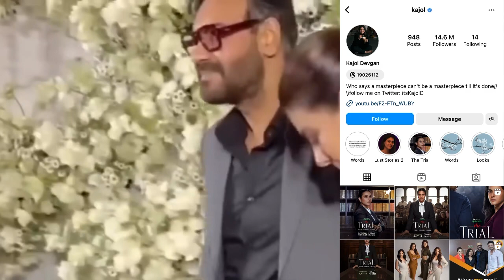Kajol or ajay devgan devorce || ajay or Kajol ka asa kya seen ha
Ajay Devgn, also known as Ajay Devgan, is a prominent Indian actor, film director, and producer. He was born on April 2, 1969, in New Delhi, India. Devgn is recognized for his contributions to Hindi cinema and has established himself as one of the leading actors in the industry.

With a career spanning over three decades, Ajay Devgn has appeared in a wide range of roles, showcasing his versatility as an actor. He has successfully portrayed intense, action-packed characters as well as exhibited his comedic timing in comedy films. Devgn is known for his powerful screen presence, intense performances, and ability to embody a variety of characters.

Throughout his career, Ajay Devgn has delivered several critically acclaimed performances in movies such as "Zakhm," for which he won the National Film Award for Best Actor, "Hum Dil De Chuke Sanam," "Company," "Omkara," "Once Upon a Time in Mumbaai," and "Drishyam." He has also starred in successful comedy franchises like the "Golmaal" series and the "Singham" series.

Apart from acting, Devgn has directed films such as "U Me Aur Hum" and "Shivaay." He has also produced several movies under his production company, Ajay Devgn FFilms. Some of the notable films produced by him include "Parched," "Tanhaji: The Unsung Warrior," and "The Big Bull."

ChatGPT
Certainly! Here is some additional information about Ajay Devgn:

Awards and Recognition: Ajay Devgn has received numerous accolades for his work in the film industry. In addition to his National Film Award for Best Actor for "Zakhm," he has won several Filmfare Awards, including Best Actor for movies like "Once Upon a Time in Mumbaai" and "Gangaajal." He has also been honored with the Padma Shri, one of India's highest civilian awards, for his contributions to the field of arts.
Action Films: Ajay Devgn has established himself as an action star, known for his intense and impactful performances in action-oriented movies. He has portrayed a wide range of action-packed roles, showcasing his skills in stunts and fight sequences. Films like the "Singham" series, "Dilwale," and "Action Jackson" highlight his action hero persona.
Versatility: While Ajay Devgn is known for his action roles, he has also displayed his versatility as an actor through diverse roles across genres. He has delivered memorable performances in romantic films like "Hum Dil De Chuke Sanam," drama films like "The Legend of Bhagat Singh," and comedy films like the "Golmaal" series.
Box Office Success: Ajay Devgn has consistently delivered box office hits throughout his career. Many of his films have performed exceptionally well at the box office, crossing the 100 crore mark (1 billion Indian Rupees) and achieving blockbuster status. This has contributed to his reputation as one of the most bankable stars in Bollywood.
Social Initiatives: Apart from his acting career, Ajay Devgn is involved in various social initiatives. He has supported causes such as child health and education and has been associated with organizations like the Cancer Patients Aid Association. He is also the brand ambassador of the Mumbai Police and actively promotes their initiatives for public safety.
Ajay Devgn's contributions to Indian cinema, his versatility as an actor, and his dedication to social causes have solidified his position as one of the leading figures in the Bollywood film industry.

Kajol

ChatGPT
Kajol, whose full name is Kajol Mukherjee Devgan, is an acclaimed Indian actress known for her work in Hindi cinema. She was born on August 5, 1974, in Mumbai, Maharashtra, India. Kajol is considered one of the most successful and influential actresses in Bollywood.

Kajol made her acting debut with the film "Bekhudi" in 1992 but gained widespread recognition and critical acclaim with her second film, "Baazigar" (1993). She subsequently appeared in several successful films, including "Yeh Dillagi" (1994), "Karan Arjun" (1995), and "Dilwale Dulhania Le Jayenge" (1995). Her portrayal of Simran in "Dilwale Dulhania Le Jayenge" opposite Shah Rukh Khan became one of her most iconic and beloved roles.

Throughout her career, Kajol has been recognized for her powerful performances and natural on-screen presence. She has received numerous awards, including six Filmfare Awards, the most prestigious award in Indian cinema. Kajol's notable films include "Kuch Kuch Hota Hai" (1998), "Kabhi Khushi Kabhie Gham" (2001), "Fanaa" (2006), and "My Name Is Khan" (2010).

Kajol is known for her versatility as an actress and has showcased her talent across various genres, including romantic dramas, comedies, and social issue-based films. She is admired for her ability to portray both intense and light-hearted characters with equal finesse. Kajol is also known for her expressive eyes and energetic performances.